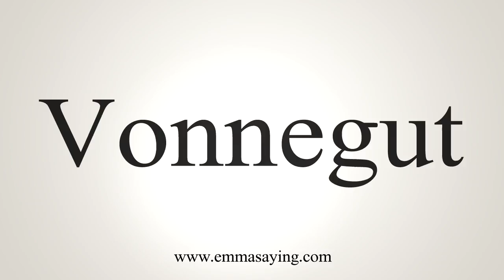How To Say Vonnegut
Learn how to say Vonnegut with EmmaSaying free pronunciation tutorials.